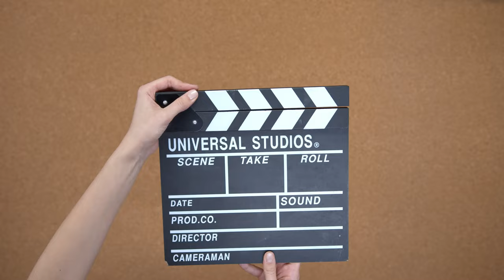films cut video clip [ No copy right video clip]